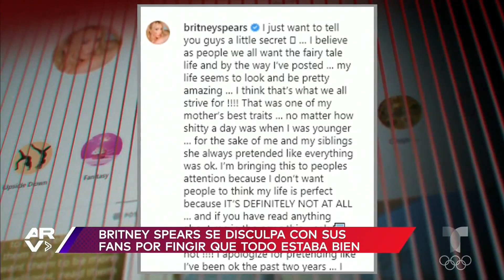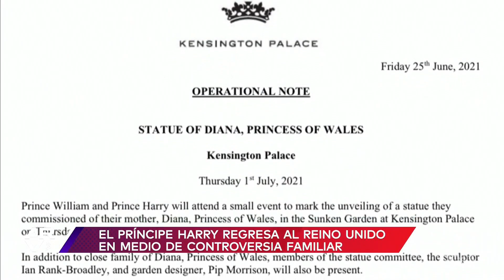Famosos ARV: Britney se disculpa, se reencuentra Harry con William y fallece Edna Schmidt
Video oficial de Al Rojo Vivo. Notas de entretenimiento incluyen la disculpa de Britney Spears, próximo reencuentro de William y Harry, y el fallecimiento de la periodista Edna Schmidt.